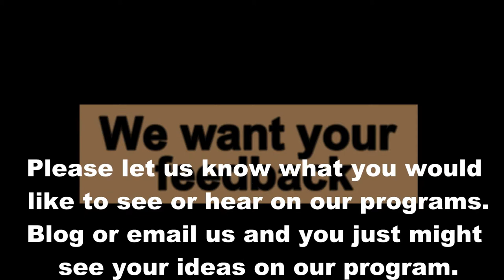Robert McCray Networking Blog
Networking power